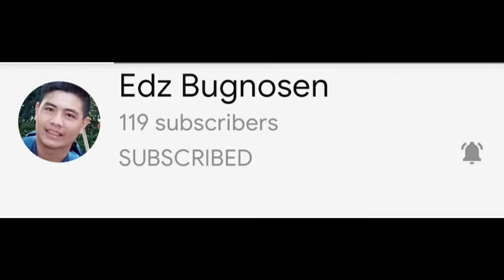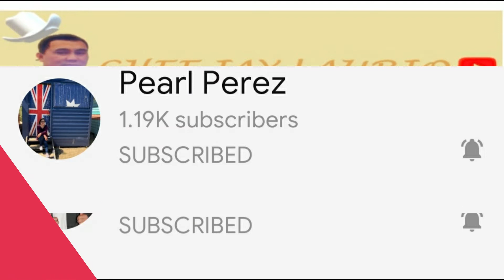Tuloy Ang BUHOS para sa SLAB Kahit Maulan | Laban Lang | Kabebe Marj#BUHOS#SLAB#MAULAN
Hello  Guy's Share ko lang ang videong ito grabe kung kailan nakasched na  Magbuhos para sa SLAB ay sinabayan pa ng ulan Pero Tuloy parin ang LABAN at sa Wakas nakaraos din at ito na ngayon natapos din Thanks GOD at naging okay na!

No copyright is intended in this video, music is not mine, and remains owned by the artist and the respectful owners, this video shown as dance fitness only.

SEE YOU MY NEXT VIDEO'S GOD BLESS US ALL MUWAH!